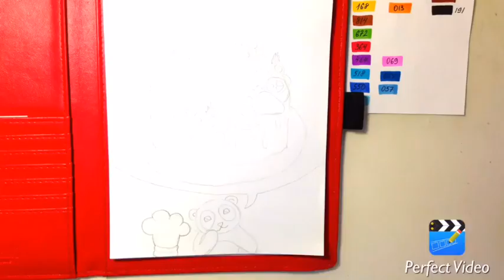First Process / Cake to bake